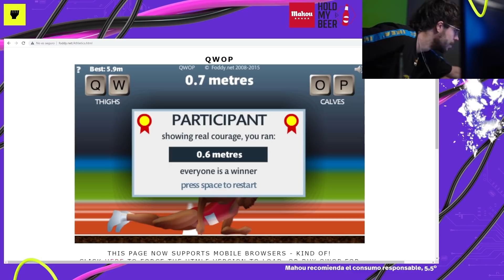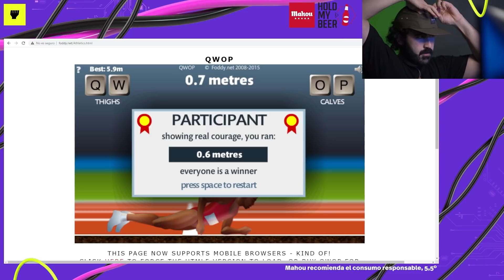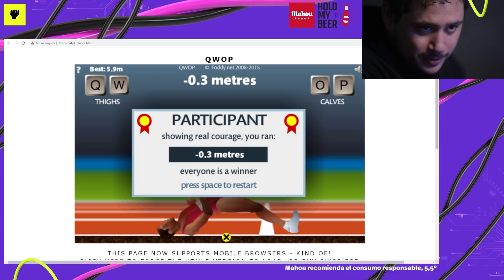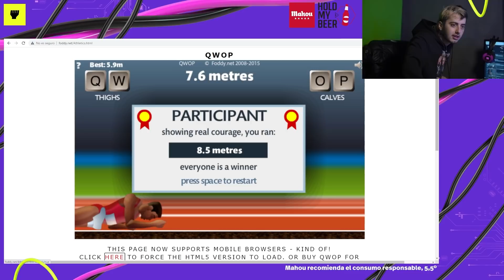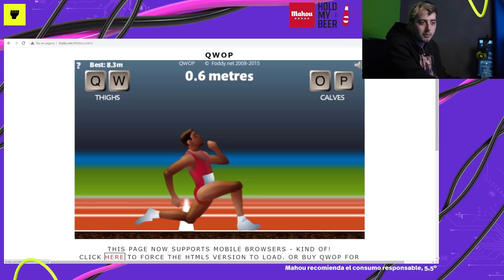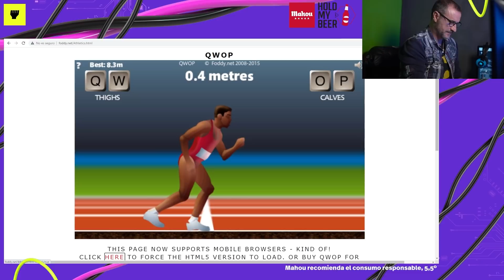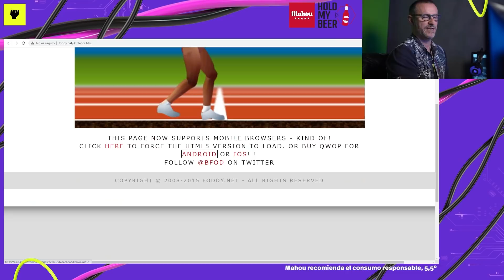¿Quién avanza más lejos? JUGANDO a "QWOP" ft. Claudio Serrano